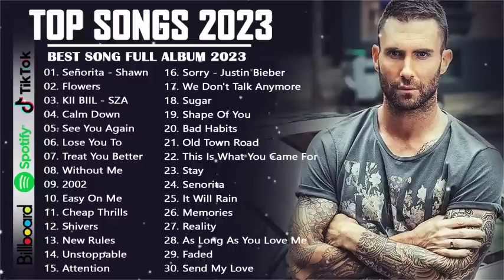Maroon 5, The Weeknd, Miley Cyrus, Dua Lipa,Taylor Swift, Ed Sheeran, Ava Max - Billboard hot 100